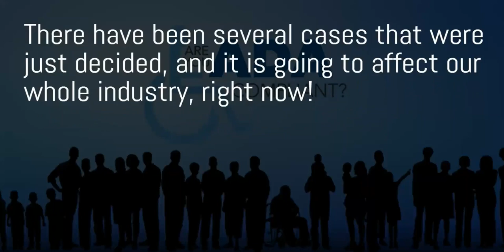Attract Visitors Not Lawsuits! WE HELP RENDER YOUR WEBSITE AND WEB CONTENT ‘ADA COMPLIANT’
Best ADA Comply solution.

Attract Visitors Not Lawsuits!
WE HELP RENDER YOUR WEBSITE AND WEB CONTENT ‘ADA COMPLIANT’
WHICH SAVES YOU TENS OF THOUSAND IN LAWSUITS!